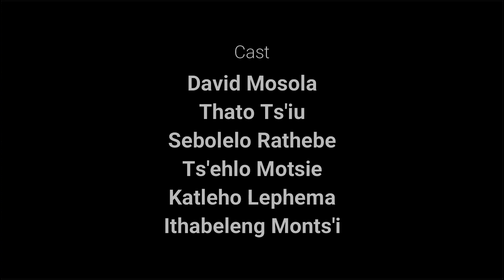Evangeli (Episode 90) (Mosola Comedy)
Evangelists run away from spooky house after seeing scary horrible things